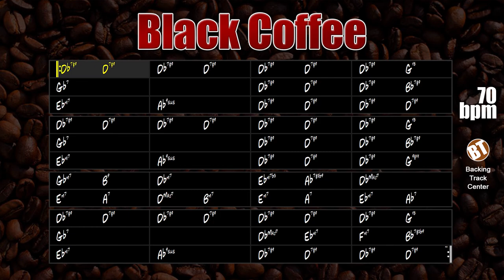Black Coffee Backing Track Jazz Bluesy Ballad - 70bpm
Black Coffee Backing Track Jazz Bluesy Ballad - This is a very interesting blues theme, take advantage of our backing track and apply your knowledge.

backing tracks.

"Black Coffee" is a song composed in 1948 by Sonny Burke and lyrics by Paul Francis Webster. It won several versions, with Sarah Vaughan's being one of the most notable. The form of this song is AABA and it is interesting to notice that the "A" sections are formed by a 12 bar blues with several chromatic chords that allow the application of many melodic motifs. The bridge has 8 bars with 2-5 and 2-5-1 cadences.

This song is mainly performed by vocalists, highlighting the performances of Ella Fitzgerald, Peggy Lee, Anita O'Day, Martha Hayes, Ray Charles, Bobby Darin, Julie London, Chris Connor, Jane Morgan, Carmen McRae, Sinéad O'Connor, Diane Schuur, Earl Grant and many others.

This theme can be found in "The New Real Book vol.2" on page 23.